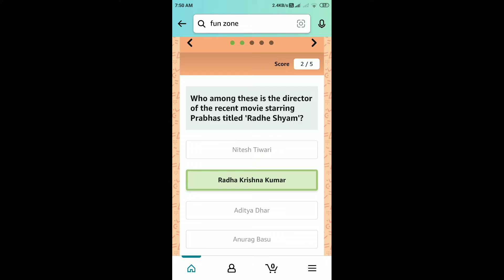Amazon Quiz Answers Today | 12 June 2022